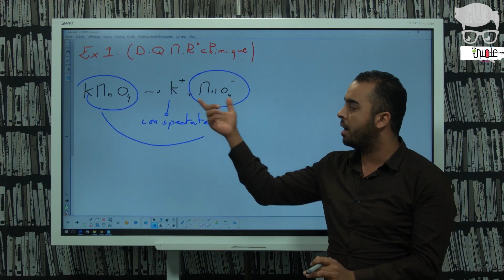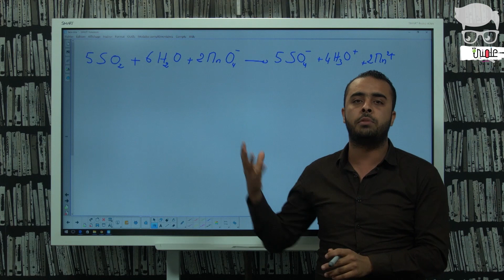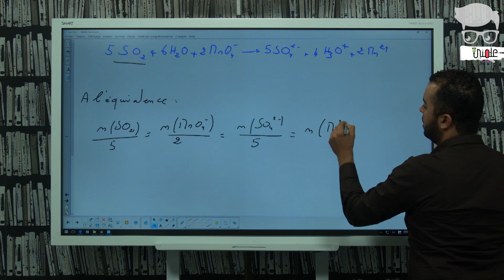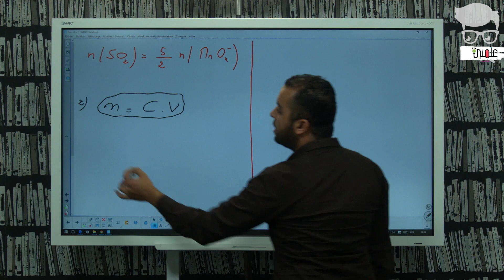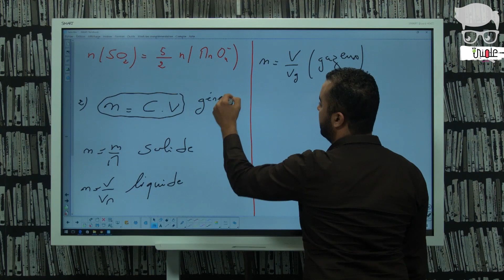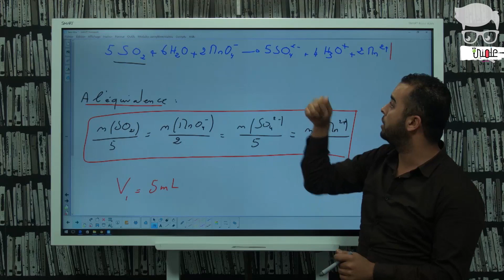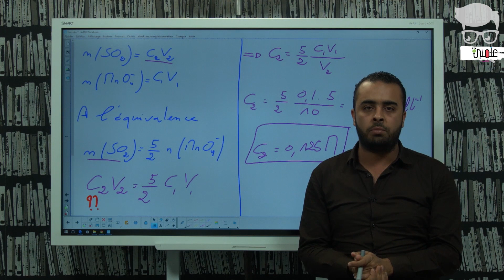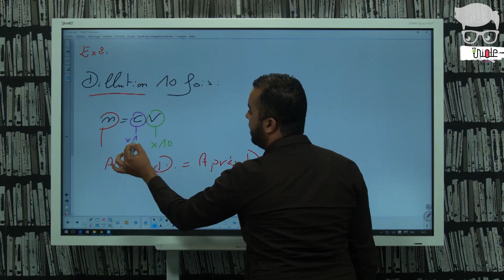Bac Physique Vermilation De La Quantité De Matiére Apartire D'une Reaction Chimique